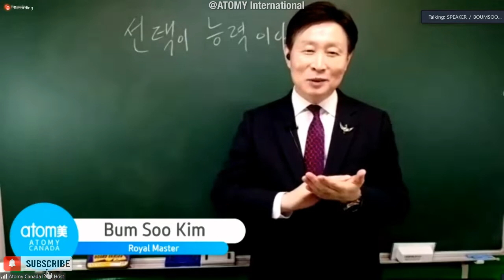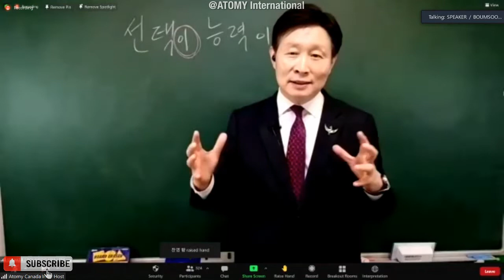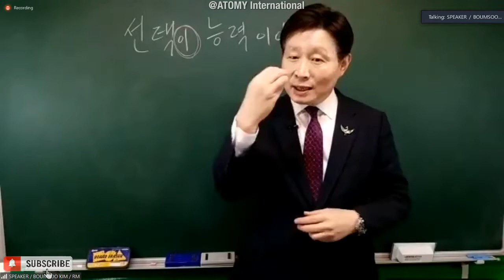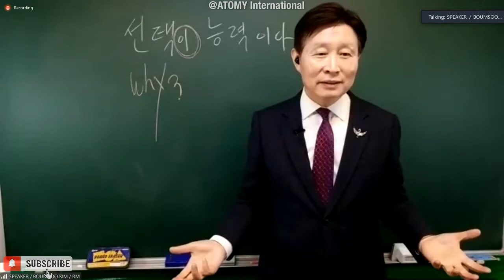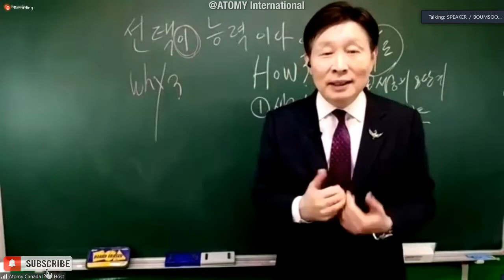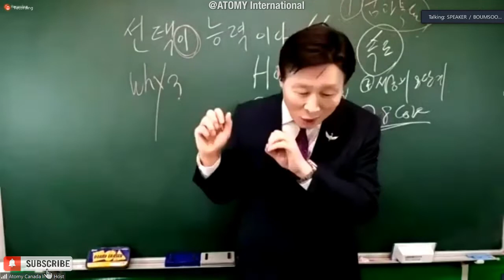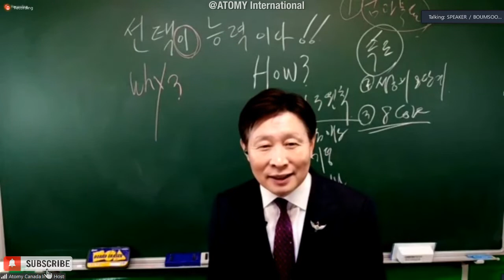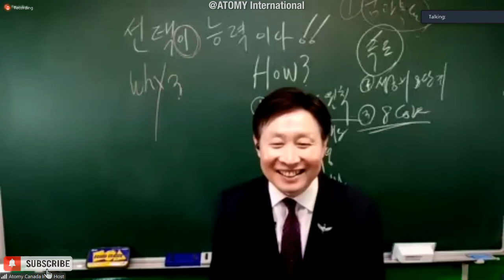ATOMY Vision | RM Bum Soo Kim